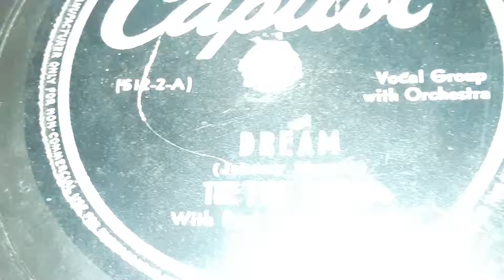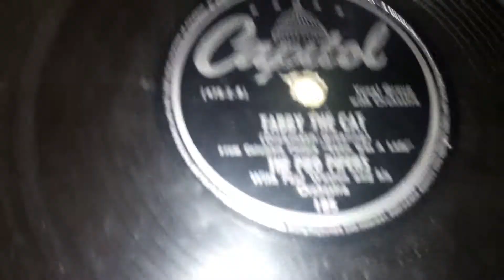The Pied Pipers - Dream (1945)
The Pied Pipers have got to be one of the most recognized vocal groups from the 1940s. Some of their songs are the Decade defining songs.  This'll be fun. To start off, there first known recording was on Ammor Records in 1940. They would record as Vocal Accompaniment for different artists on Victor and Captitol, but They wouldn't record on their own again really until 1942. On His Master's Voice. But Then again wouldn't record until 1943. They would mainly record on Capitol. In 1944 and 1945 and then one more in 1946, they had a few V-Disc Records while still recording for Capitol.  In 1947 they had a single cut on Columbia. In 1949 they recorded for a brief time before returning to Capitol in 1951. In 1954 they had a record on RCA's special project X.  Following this they had another record, but on MGM. But then they returned to Capitol and went into the 50s and 60s with re-releases. Their last known release was in 1961 on Capitol.

They had a whole slew of hits.  Their biggest of all time is Dream from 1945, then there's Personality in 1946, My Happiness in 1948, Dolores in 1941, Mam'selle in 1947, On The Atchison Topeka & The Santa Fe, Accentuate The Positive in 1945, Do I Worry in 1941, Candy in 1945, The Trolley Song in 1945, Sugar Blues in 1947, Zip-A-Dee-Do-Dah and a lot more!